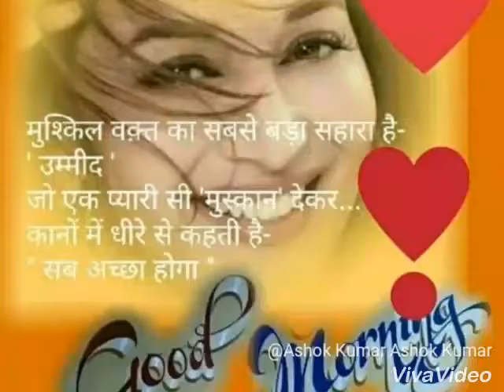New bhakti song 2018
ASSR Akhilesh Singh AK. Com